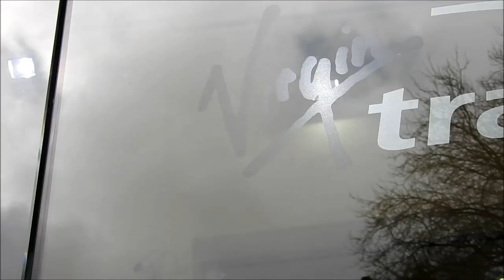VLOG #54 | DAY IN BIRMINGHAM!